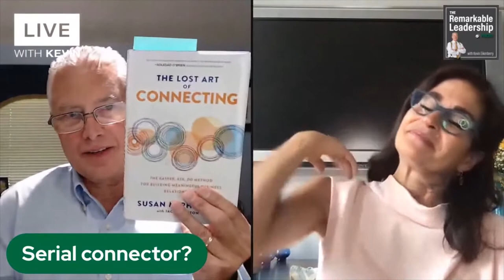The Lost Art of Connecting with Susan McPherson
Susan McPherson is a “serial connector” and suggests we need to get back to humanity. She is the author of The Lost Art of Connecting: The Gather, Ask, Do Method for Building Meaningful Business Relationships and shares her three-step process to building relationships. Connection is different from networking. When you connect, you are intentional, you ask meaningful questions, and you listen carefully. Authentic connections not only can help us live longer; a strong social network can add 15 years to your life. Further, a connected workforce is a productive workforce.

In this episode, Susan discusses:
1. Gather, Ask, Do.
2. JOMO.
3. Five minute ask

Book Recommendations
- The Lost Art of Connecting: The Gather, Ask, Do Method for Building Meaningful Business Relationships by Susan McPherson
- Somebody's Daughter: A Memoir by Ashley Ford